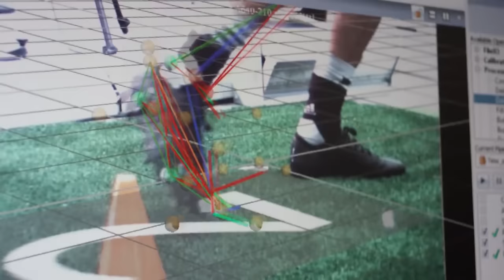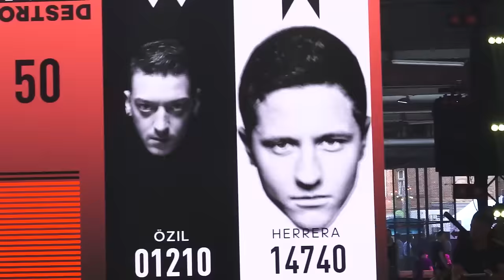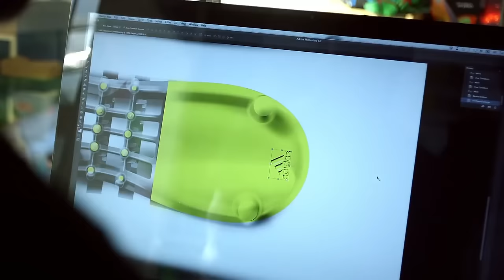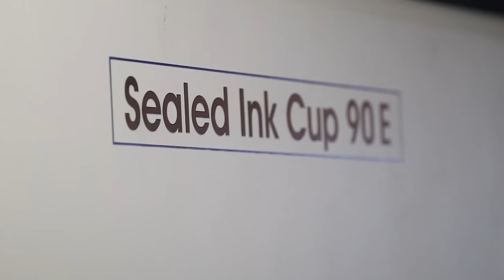adidas Experience en Berlín // Final Champions League 2015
La final de la Champions League es el evento futbolístico por excelencia para clubes. Soloporteros ha dividido a su equipo para acudir a los dos grandes eventos que las marcas han montado en la capital alemana en los prolegómenos de la final de 2015. Así se ha vivido la adidas Experience.

soloporteros_portada_es soloporteros_botas_es